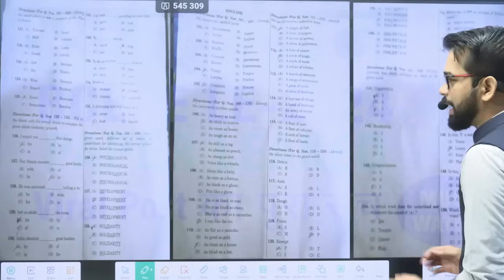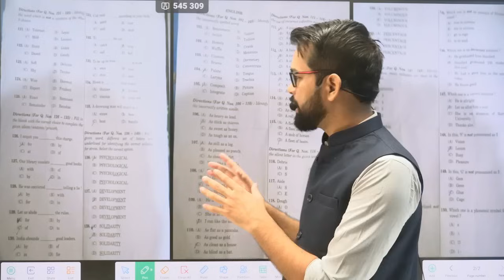📝 Paper Leaked 🤨BCECE LE-2024 | क्या सच मे पेपर लीक हुआ है | Complete Information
EASYPREP is an online learning channel for BCECE LE, JCECE , JELET, DTU LEET, CUET LEET, SEMESTER EXAM PREPARATION , POLYTECHNIC EXAM PREPARATION etc. Subscribe now for regular update about lateral entry exam , polytechnic entrance exam and semester exams preparation.